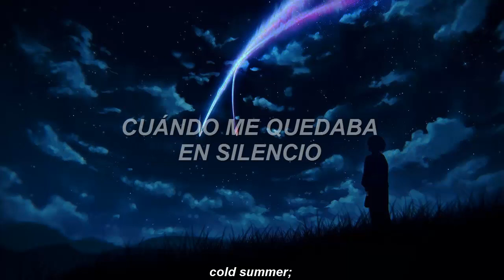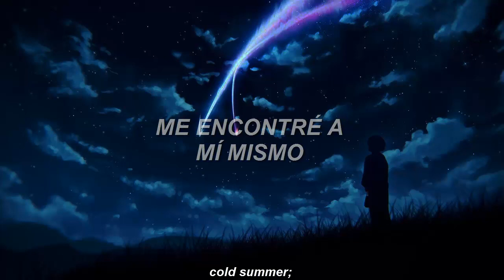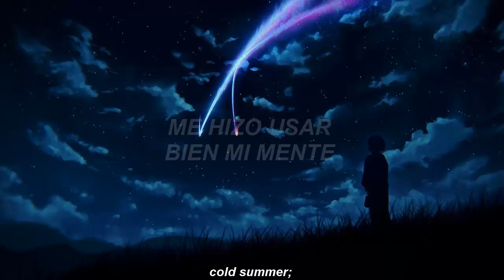RMCM & James Roche - Diamonds feat. Micah Martin [Traducida al Español]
espero les haya gustado (: